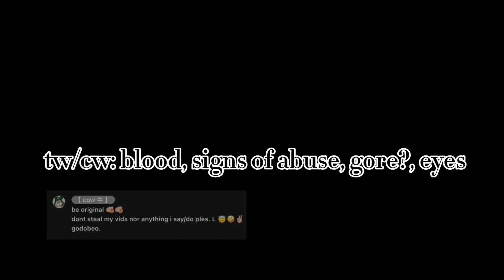🥀"..something is clearly wrong." 🥀[] late meme/trend [] idrys backstory [] plot in desc [] og-ish?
‘‘ plot ,,
idrys was a little girl named elia and is the half brother of zephyr vanderhalt (their father had idrys first with another woman, and then she left, and then he had zephyr with another woman)
their father became furious at zephyrs mother for "cheating" and took it all on idrys and tried to shape him into a perfect figure whos stoic and reserved at all times, like mr vanderhalt and his ancestors.  zephyr was considered a perfect child in his fathers eyes bc he was always quiet and showed no emotion, although zeph did care alot for his brother and wanted to help him, but didnt wanna get hurt by his father. rys knew this and was never mad at zeph and held a good relationship w him and cared for him whenever their father wasnt around. he changed gender when he was 14 (idrys is 18 now, and zeph is 16)
rys was abused and stuff and he finally showed barely any emotion, tho his father still never cared for him (tho he did stop abusing)
eventually their father left the two brothers alone to do whatever
btw the mother still lives w them cuzz the father only punched her and then u dont wanna know what he did to the guy she supposedly "cheated" w 😇

what a great father 🥲

time taken: uhhhhh one hour maybe?
ss: 35
ocs used:
idrys laurence-vanderhalt
zephyr vanderhalt
mr vanderhalt (the father)
mrs vanderhalt (the mother)
rys's mother
ib: @JustToshaa